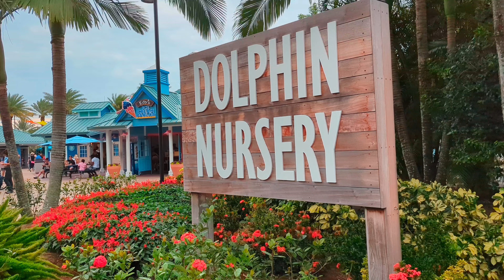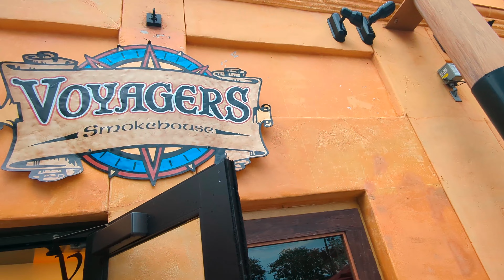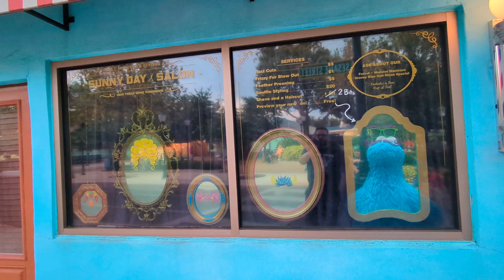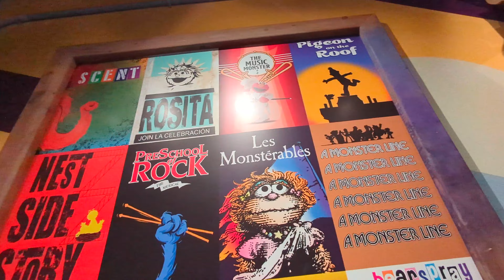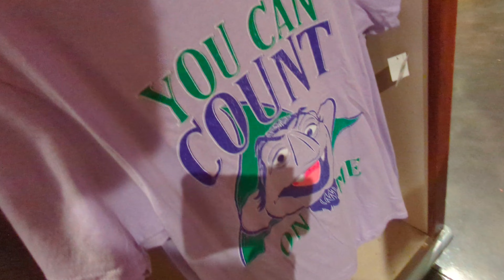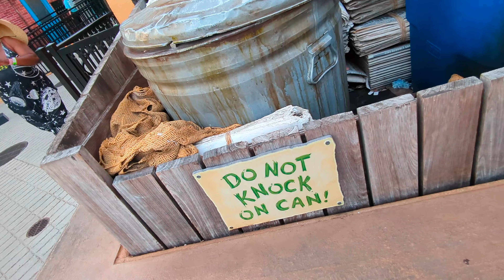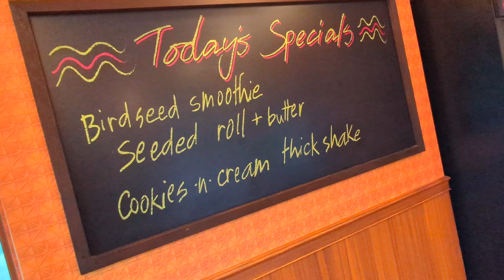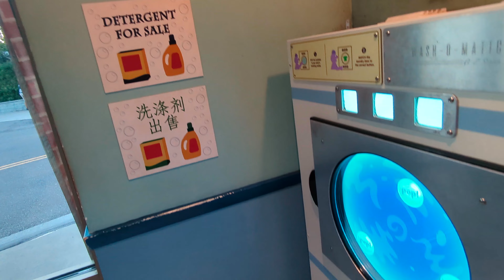S is for SeaWorld | Sesame Street Land | Dolphin Nursery | Pacific Point Reserve | Part 2 | 4K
Join @mrnooksandcrannies for a visit to the Dolphin Nursery, Pacific Point Reserve, and Sesame Street Land at SeaWorld Orlando.